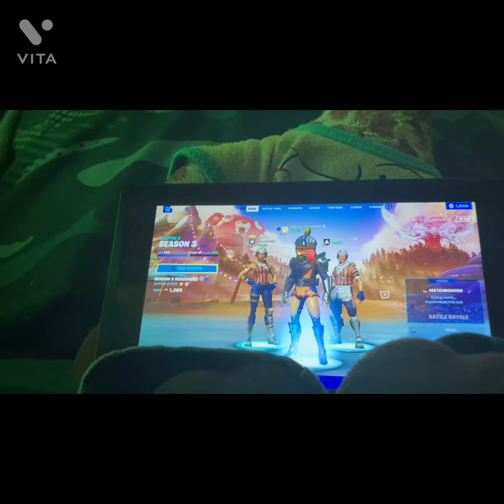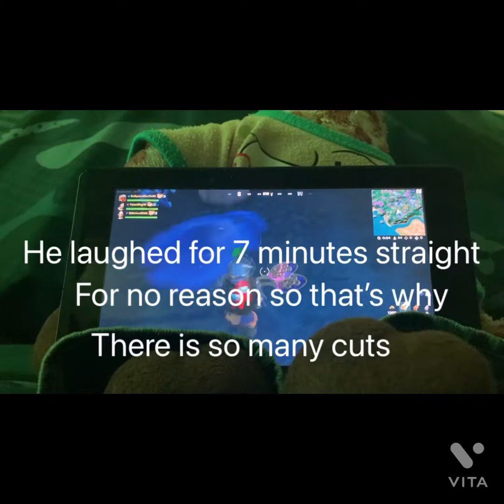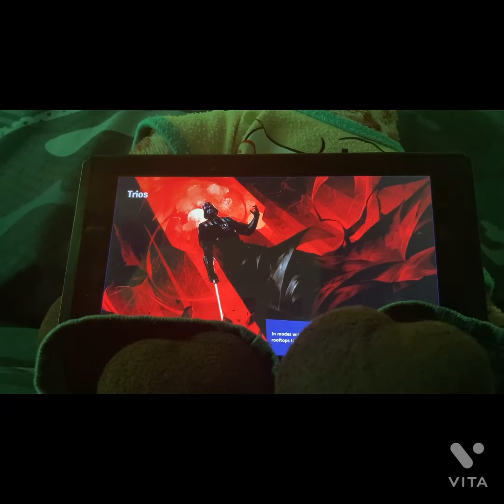Collab with @banana4life2.073 🙉🤓 (I called him WildMonkey because that is his old name)